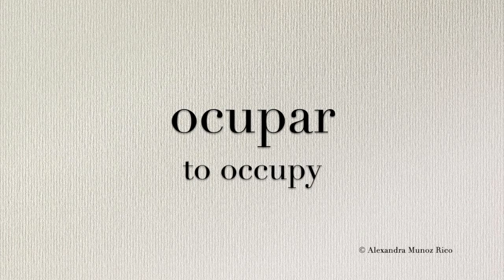How to pronounce in Spanish 'Ocupar' (to occupy)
Hear the correct Spanish pronunciation of 'Ocupar' (to occupy).